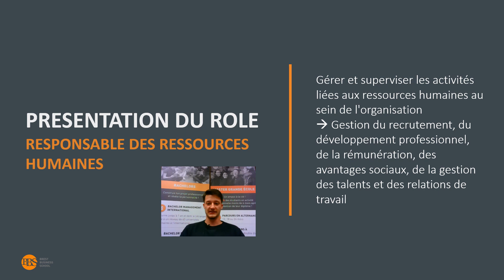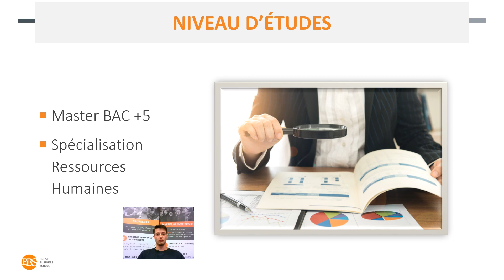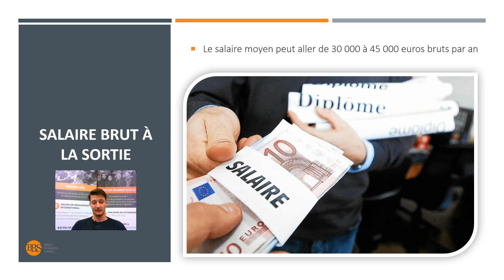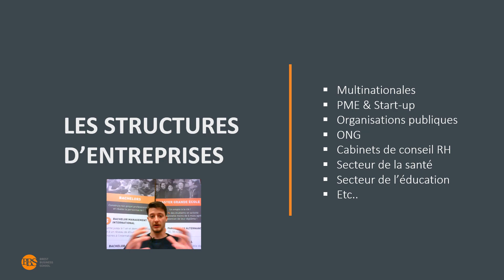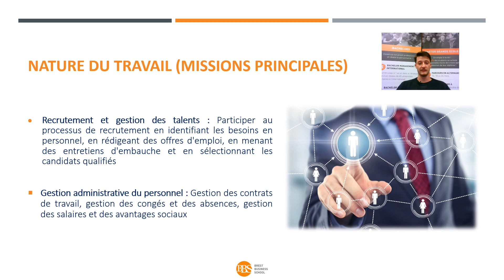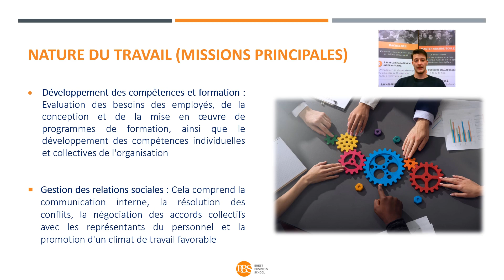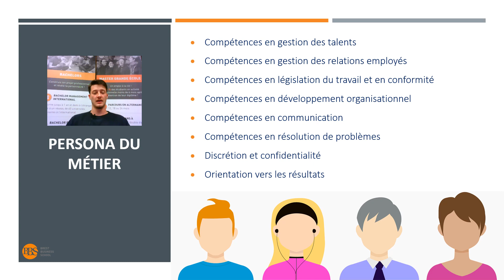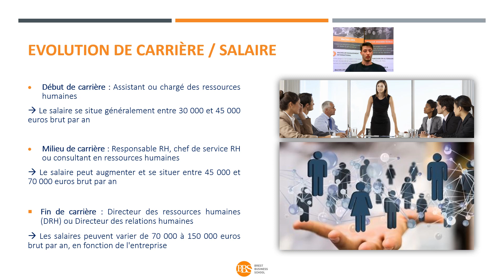Vidéométier | Responsable des ressources humaines - Episode 9